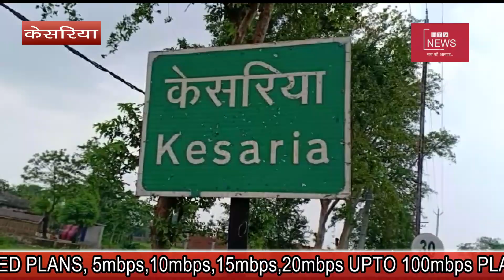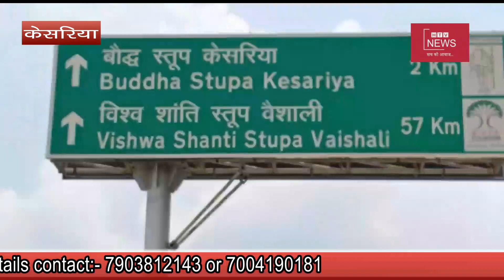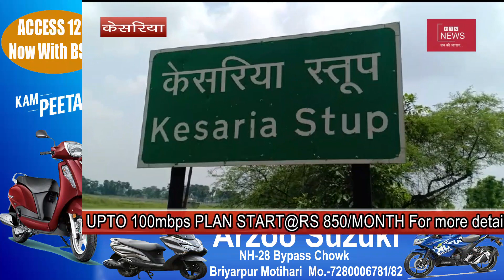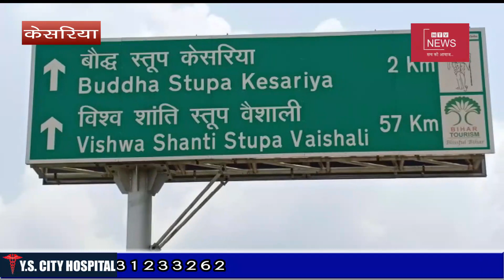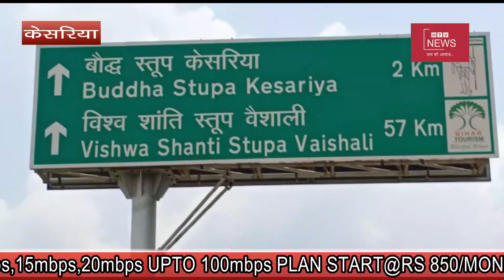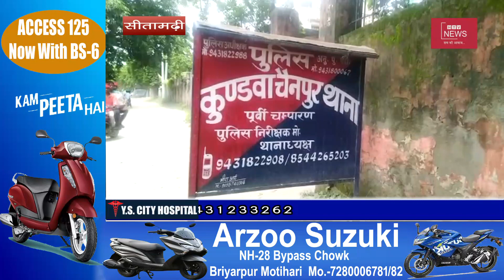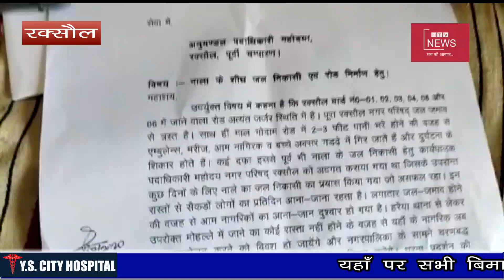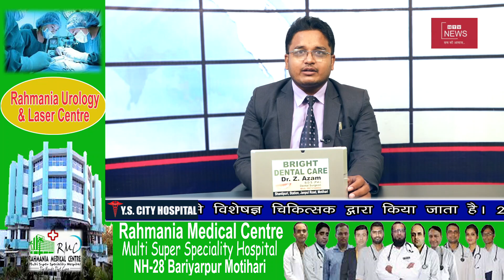उत्तर बिहार की प्रमुख़ खबरें ।HTV NEWS 09.07.2020